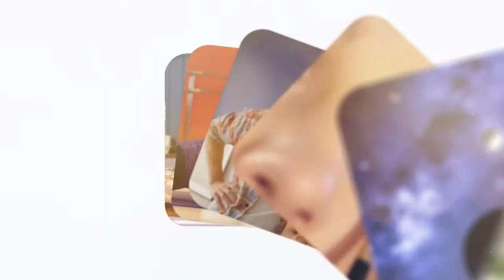Eyeliner Nasıl Çekilir? - Eyeliner Çekemiyorum Diyenler Buraya!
Eyeliner çekmek çoğumuz için eziyet haline gelebiliyor. Eyeliner nasıl çekilir? Eyeliner çekerken dikkat etmeniz gerekenleri bu videoda anlattık!